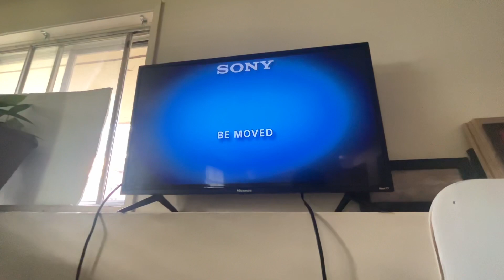Sony/Be Moved/A Columbia Pictures Release (2017) | FlintNAUTTP Canada